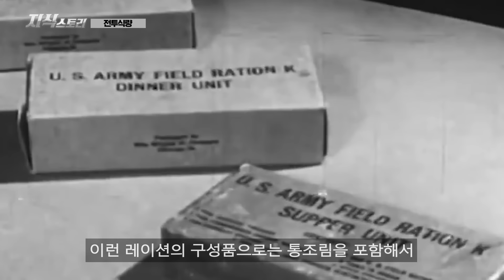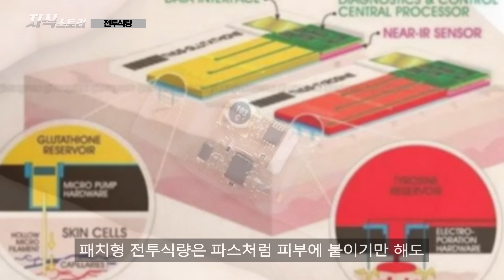10분만에 보는 "전투식량" / 우리가 이 맛없던걸 먹게 된 이유 [지식스토리]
*참고 자료

먹지 않고 몸에 붙이는 전투식량, 더 사이언스 타임즈, 김준래, 2014
장병이 전투식량에 입맛을 맞춰야 하는 한국군의 현실, 문형철, 2015
국군의 전투식량 어떻게 진화되어 왔나, 성기노, 2017
군인들 전투식량, 일상에서 자주 먹으면 '비만' 지름길, 윤병기, 2020
피부 부착식 전투식량의 허와 실, 더 사이언스 타임즈, 이동훈, 2020

BGM info